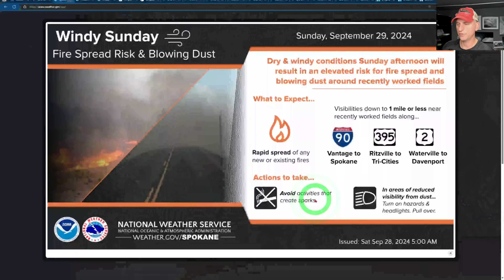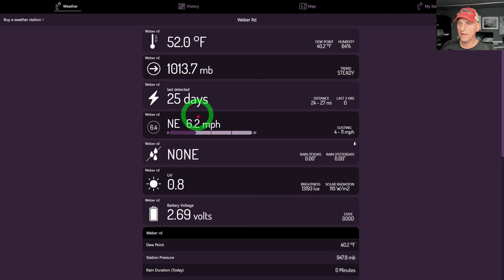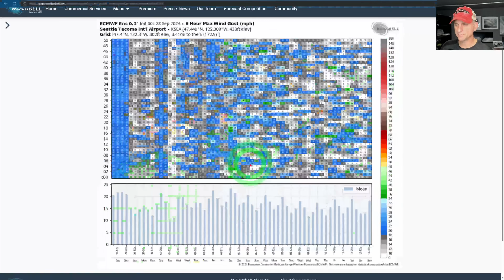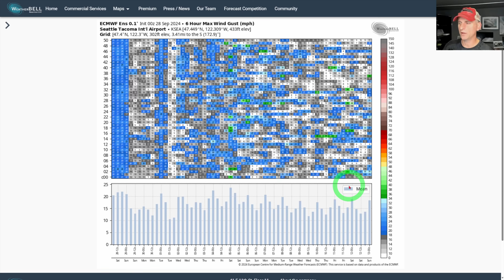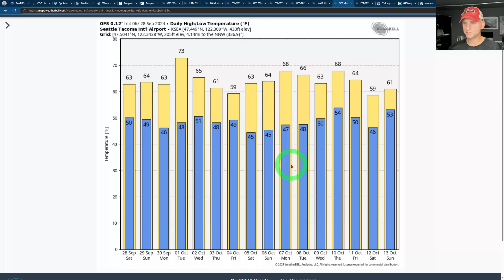Pacific NW Frontal System and Extended 4cast